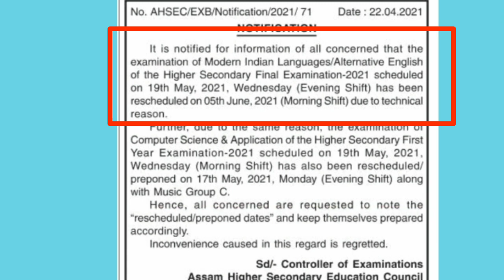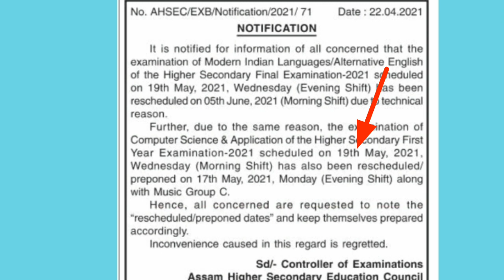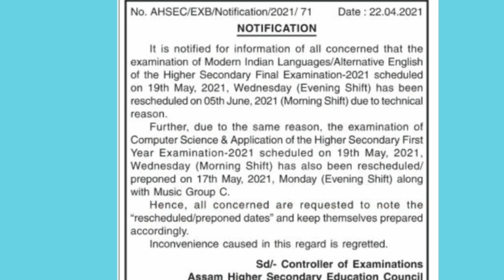AHSEC Exam Rescheduled // HS 2nd & 1st year Routine Rescheduled // No Cancelled Exam //Latest Update